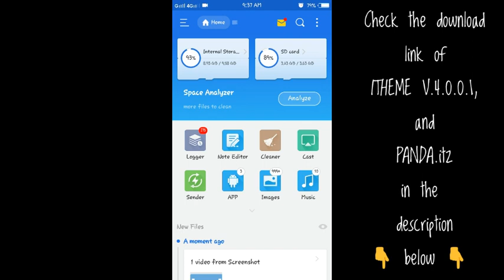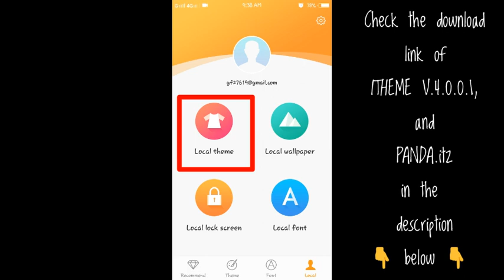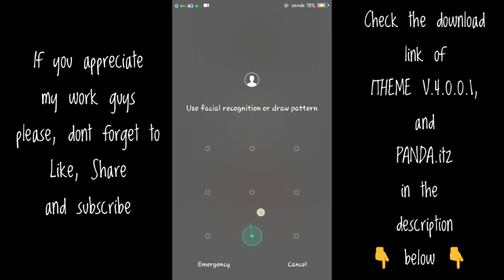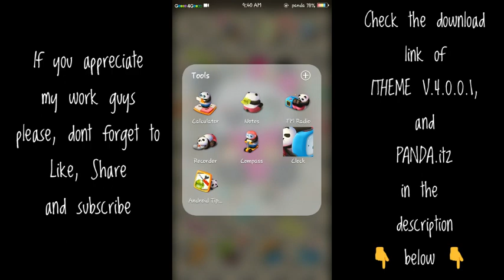Panda Theme For Vivo Phones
Hi here's the download link of PANDA.itz

You can safely install, es file explorer in the playstore
2.Then find "Click here to continue"
3. Then after that there will be Countdown 5 to 0 seconds
Then after the countdown
at the bottom there is "Get Link"
4. Click get Link
5. Then there you can see at the top of the file you want to download at the center you can see 13 sec. countdown. wait for the countdown and click download now
6.you will be asked
im not a robot, just click it and continue.